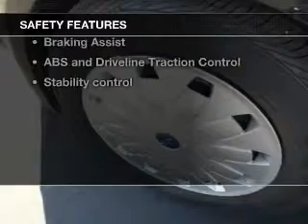2012 Ford Focus - Las Vegas NV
Year: 2012
Make: Ford
Model: Focus
Trim: SE
Engine: 2.0 liter inline 4 cylinder 16 valve
Transmission: 6-Speed Automatic with Auto-Shift
Color: Blue
Mileage: 35361
Address:
280 N Gibson Road